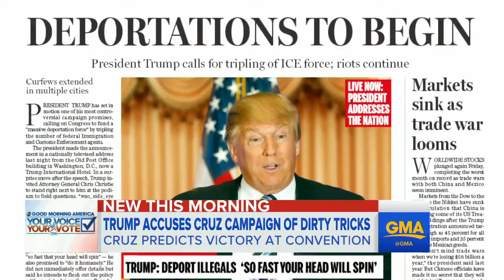Ted Cruz Wins Colorado, Looks to Contested Convention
Cruz and Donald Trump are now each focused on winning New York state's primary in the hunt for delegates.

Cruz outmaneuvering Donald Trump. David Wright is in Colorado Springs covering it all. David, good morning. Reporter: I'm in Denver this morning, actually, .

Let's talk about republicans now. Ted Cruz outmaneuvering Donald Trump. David Wright is in Colorado Springs covering it all. David, good morning. Reporter: .

Mark Eberle created this video Patcnews April 8, 2016 The Patriot Conservative News Tea Party Network Welcomes Joe Goldner Topic is Ted Cruz In Colorado .